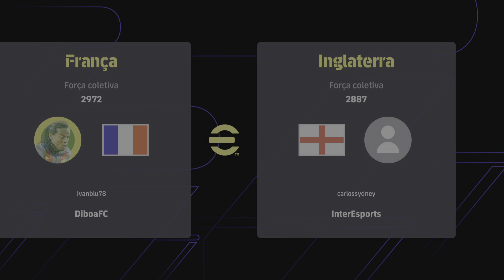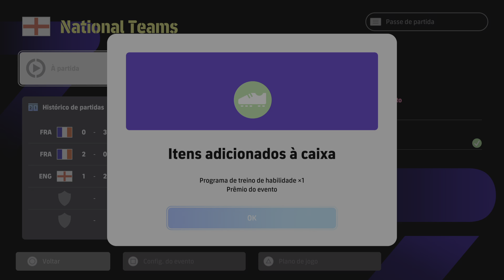eFootball™ 2024_ National Teams: Ivanblu78 0 x 3 carlossydney